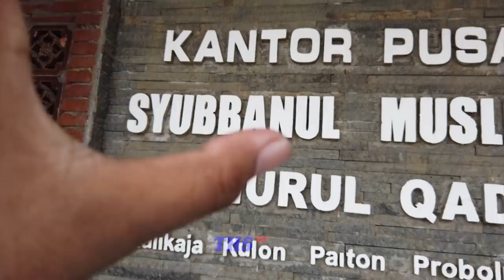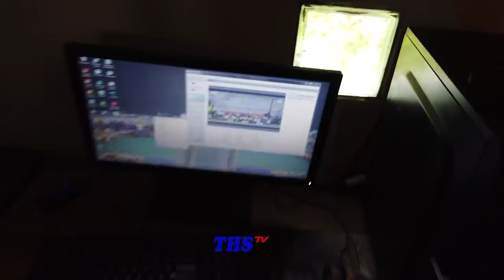Gerimis Berkah '' KOTA JEMBER BERSHOLAWAT SYUBBANUL MUSLIMIN''